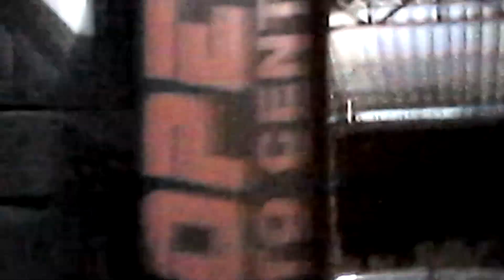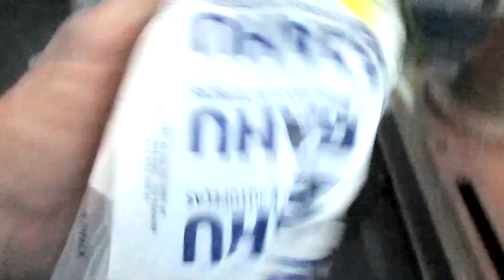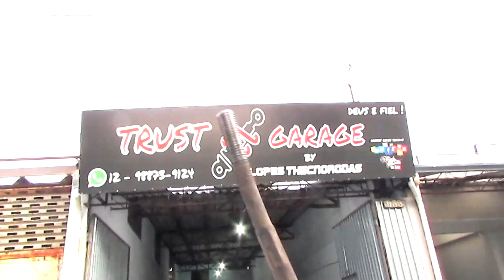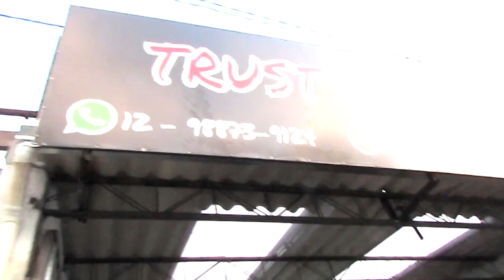Fiesta na fixa - trust garage- é de menina.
Contato para  eventos (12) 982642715

NOSSA OFICINA

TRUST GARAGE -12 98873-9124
ENDEREÇO:AV, ANTONIO GALVÃO JUNIOR
     Nº 935 - GALO BRANCO

REDE SOCIAL TRUST

REDE SOCIAL THECNORODAS